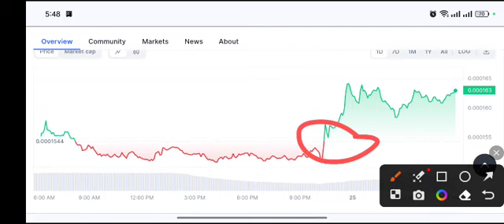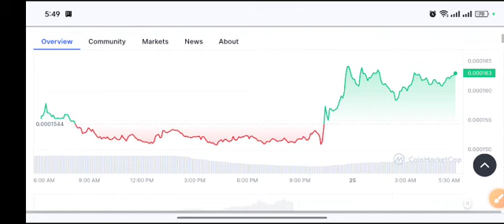LUNC coin Urgent News! LUNC Price Prediction